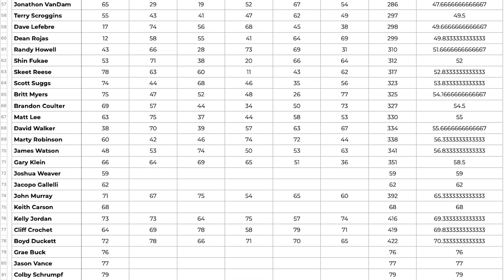BREAKING NEWS: Who's OUT for 2025 After Stage 2 MLF Bass Pro Tour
Who's out after Stage 2 for Major League Fishing Bass Pro Tour for the 2025 professional bass fishing season. Let's look in depth at the AOY standings since 2019 and see what bass fishing professional anglers are outside the cut line at make the 2025 BPT season. From rookie to seasoned pros, lets take an in depth review of the anglers trying to stay in the Bass Pro Tour for 2025 and beyond.